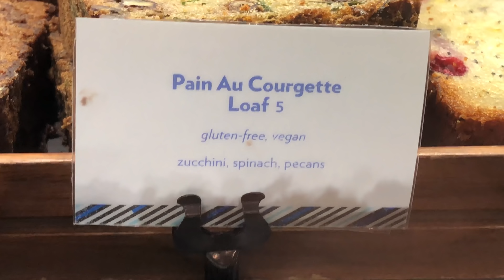NEW YEAR NEW ME, WHO THIS?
▼FILMED ON▼
Canon G7X MarkII

▼EDITED▼
Premiere Pro